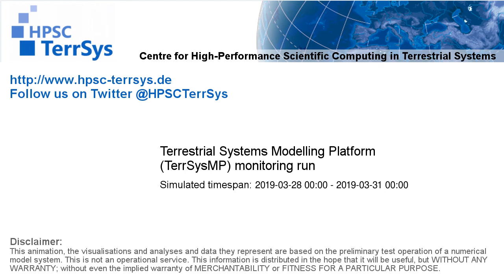TerrSysMP monitoring run 2019-03-28 - runoff - Europe (72h)